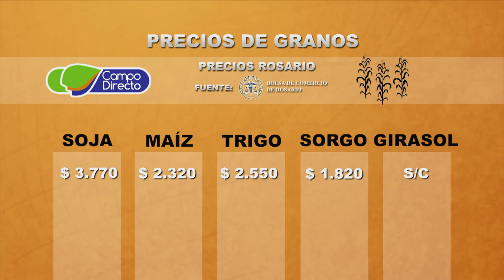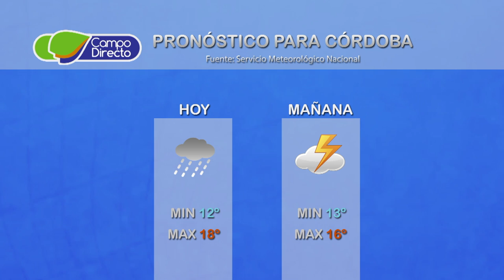Micro agropecuario Campo Directo 155 - Fecha: 17 de mayo de 2017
Desde Río Cuarto

Presentamos la entrevista con Juan Carlos de Pablo